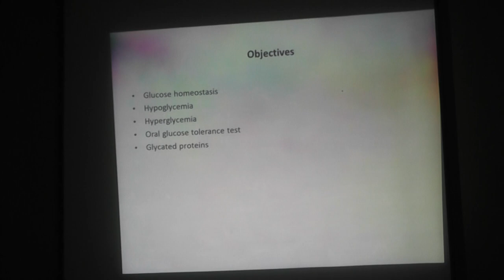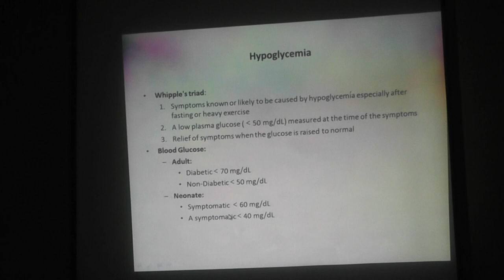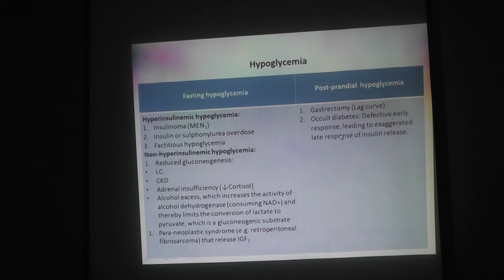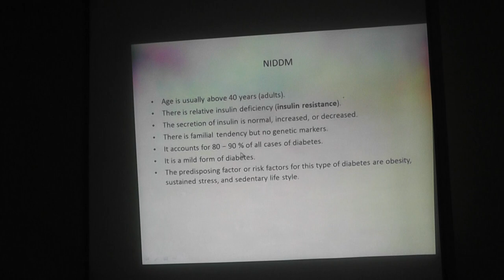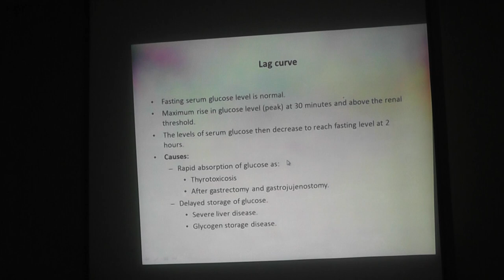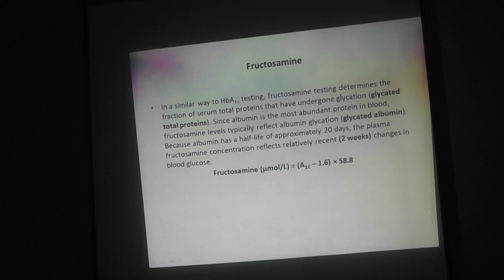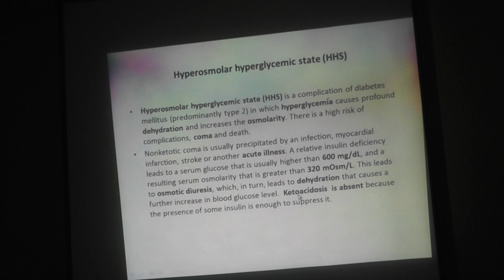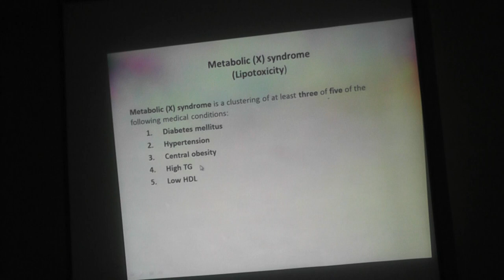Carbohydrate | Clinical Pathology | 5th grade | Dr. Ali Hamdy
Carbohydrate | Clinical Pathology | 5th grade | Dr. Ali Hamdy | Faculty of Medicine | Assiut University